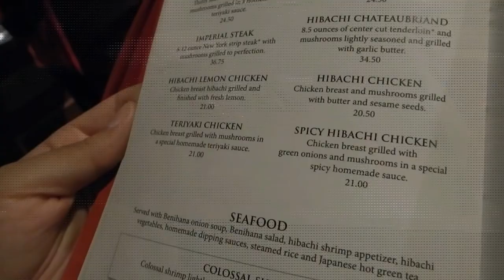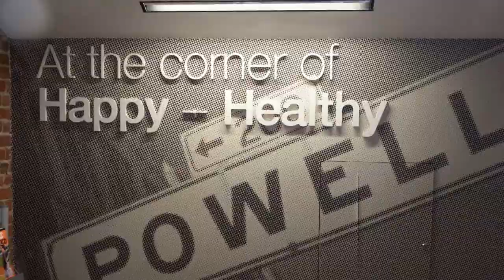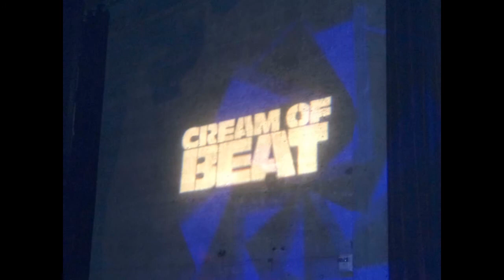BDAY VLOG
Description